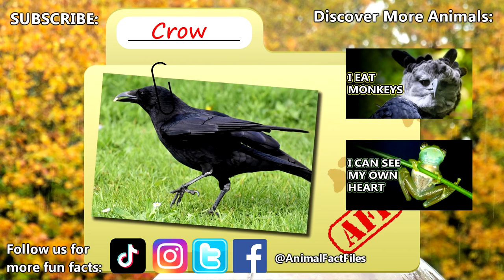Crow Facts: CROW vs RAVEN (and more!) | Animal Fact Files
What are the differences between a crow vs raven? What about a crow vs rook? How are these Corvus members similar? Learn these crow facts and more on this episode of Animal Fact Files!

Scientific Name: Genus - Corvus
Range: Almost everywhere except southern South America and New Zealand (rooks live in New Zealand)
Habitat: Anywhere they can find food (though typically absent from dense, wet forests)
Size: up to a three foot (1m) wingspan (though ravens can be slightly larger)
Diet: omnivorous - nuts, seeds, berries, fruits, carrion, worms, beetles, spiders, other birds, etc.
Threats: hawks, owls, snakes, raccoons, etc.
Lifespan: 10+ years in the wild

Crow VS Raven 0:00
Crow RANGE and DIET 0:48
Crow HABITAT 1:35
Crow APPEARANCE and SIZE 1:57
Crow LIFE CYCLE 2:34
Crow PREDATORS 3:17
Crow CALL 3:33
Crow INTELLIGENCE 4:43
Thanks! 4:09